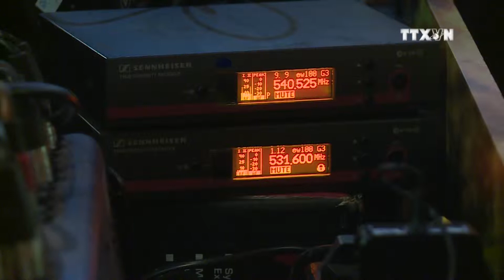World Cup 2018 jerseys sell well